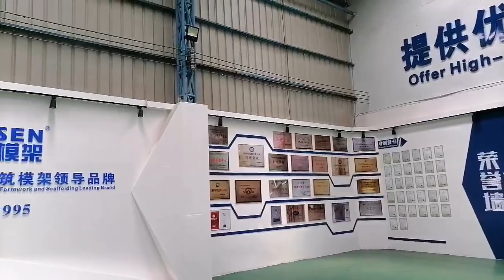KITSEN Scaffold and Formwork Sample Room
Established in 1995, we have our own scaffold and formwork systems, also provide OEM & ODM services. A short video will tour you to our sample roon, and you can see below systems:
--Slab Formwork
--Wall Formwork
--All Aluminum Formwork
--Aluminum Scaffolding Tower
--Aluminum Folding Scaffold
--Aluminum and Steel Prop
--OEM System